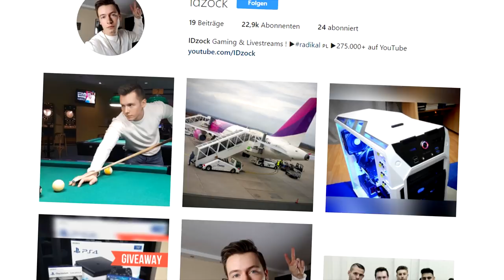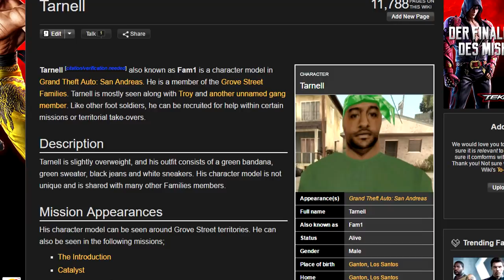WER ist FRANKLIN WIRKLICH ? | DU GLAUBST NICHT WER SEIN COUSIN IST !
GTA 5 | Franklin im Echten Leben ! Ihr glaubt nicht wer Franklins Cousin ist | IDzock

✘Mein Aufnahmegerät
✘Mein Mikrofon
✘Mein Mikrofon Popschutz
✘Mein Mikrofon Stativ
✘Meine Konsole

Ihr wollt mich unterstützen? Dann könnt ihr:
➊ Dieses Video liken
➋ Das Video teilen und mich weiterempfehlen